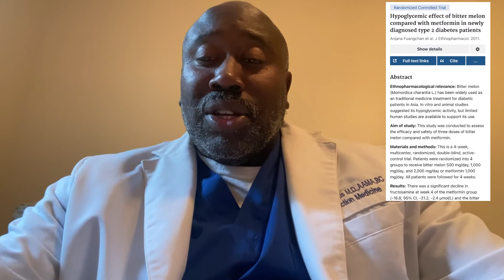Diabetes: Can this plant cure me?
There are about 35 million people with Diabetes in the United States and costs at least $150 Billion to manage all the complications related to this disease.
Equip your family to combat this disease naturally with the above video.

Medical Literature at.
Medicalwellness.blog